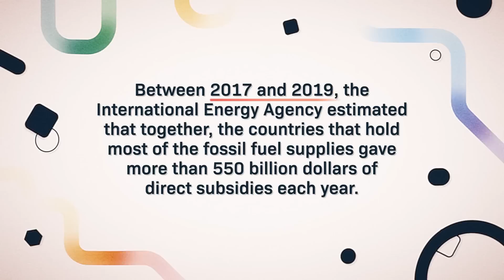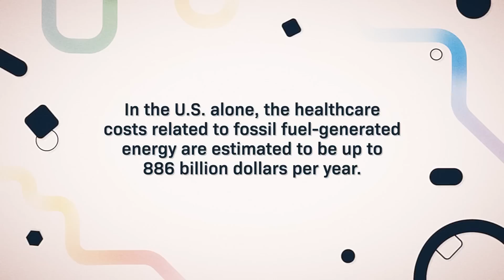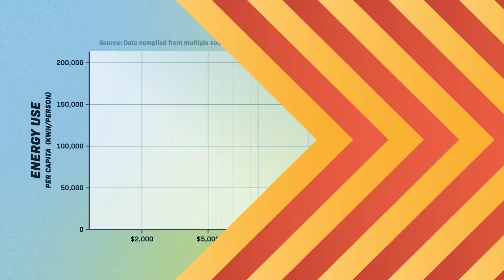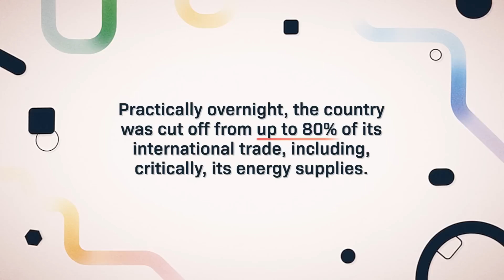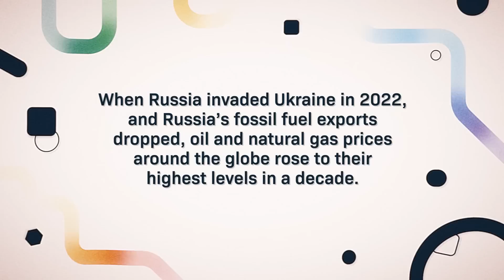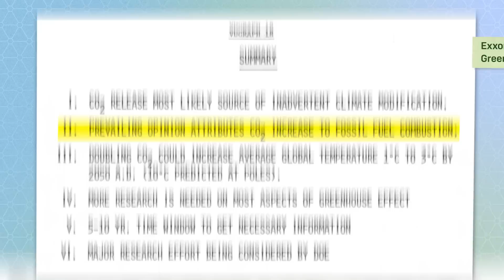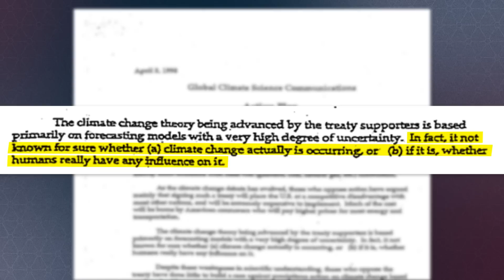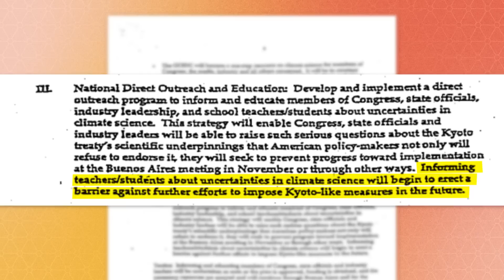The Hidden Price of Climate Change: Crash Course Climate & Energy #11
Ditching fossil fuels is the most important thing we can do to combat climate change, but it can feel like wandering through a labyrinth to try to do so. In this episode of Crash Course Climate and Energy, we'll explore why it's so hard for us to break up with fossil fuels and the ways governments and fuel companies affect our relationship with them.

Chapters:
Introduction: Ditching Fossil Fuels 00:00
Why Fossil Fuels Are Everywhere 1:00
Fossil Fuel Subsidies 2:20
Fossil Fuels & The Economy 5:40
Cuba's Special Period 6:54
Fossil Fuels' Global Impacts 8:29
Fuel Companies & Misinformation 9:18
Review & Credits 12:20